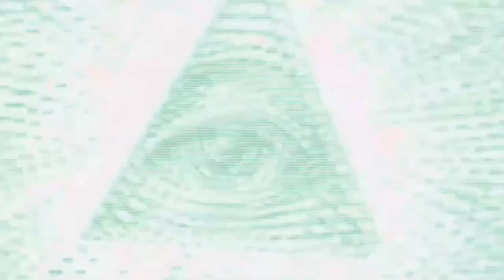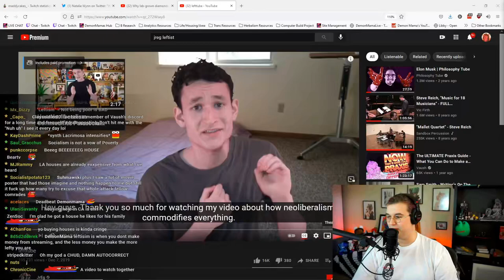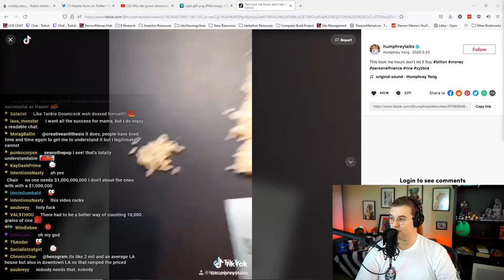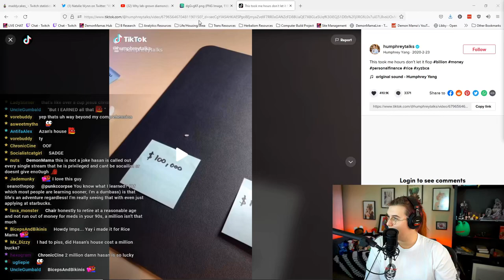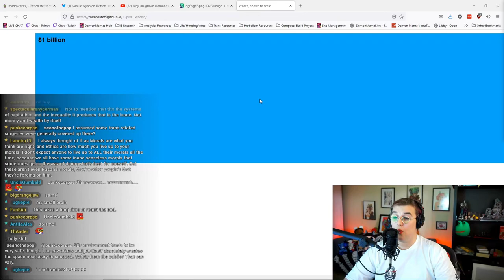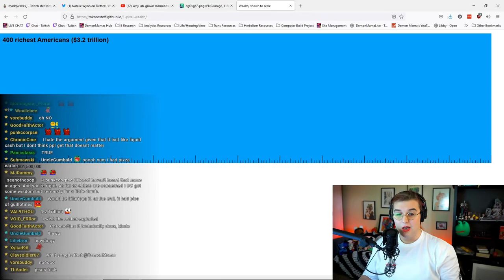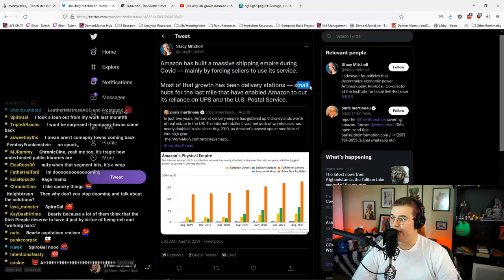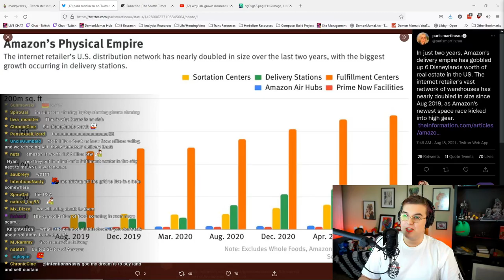and The House - A Tale Of Warped Perspective